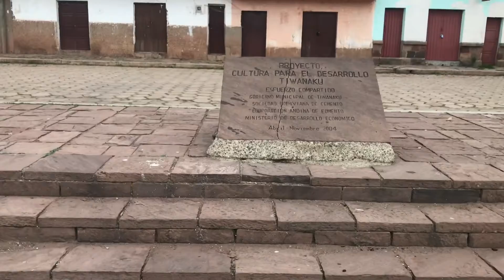Tiwanaku town, Bolivia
The town and on the way there